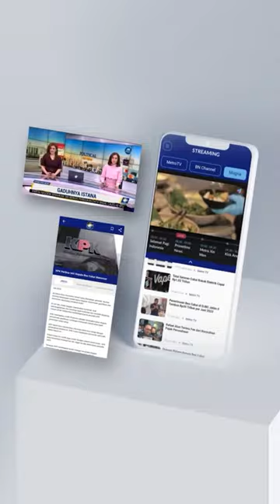Prabowo Terima Dukungan Projo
MetroTV,

Terhadap dukungan Projo ini, Prabowo tentu saja menerima dukungan tersebut. Prabowo menyebutnya sebagai kehormatan besar.